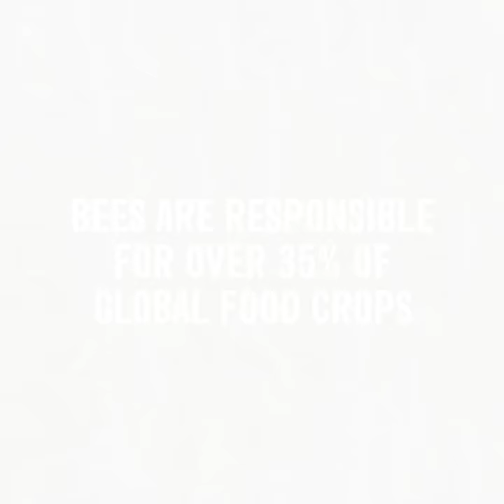Beneficial Bees on Purple Anise Hyssop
We were out this morning in our Vita Garden, which is filled with beautiful Purple Anise Hyssop and the bees are going wild!